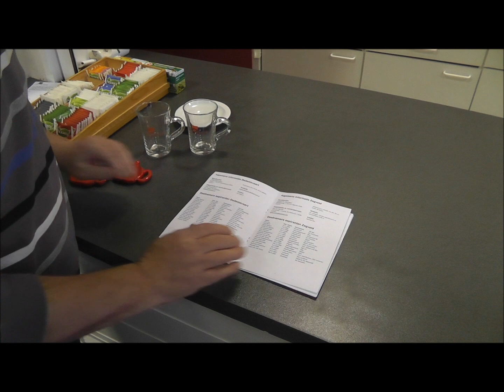Halve finale dammen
Op zaterdag 3 maart was er in 't Olde Postkantoor te Dedemsvaart het eerste gedeelte van de halve finale kampioenschap Nederland voor welpen en aspiranten.
Zie hoe de deelnemers uit Dedemsvaart hun spel spelen.